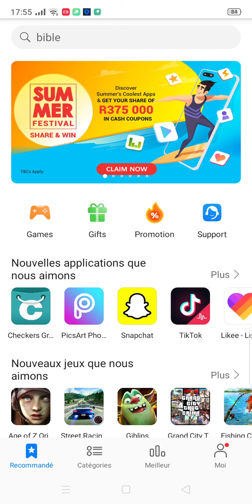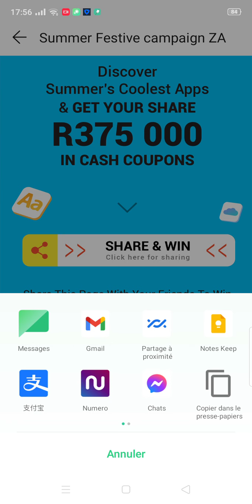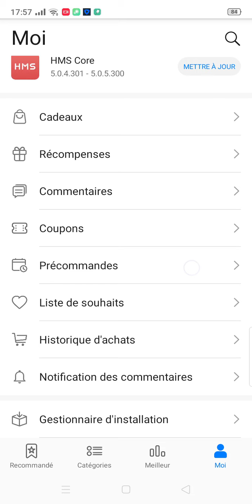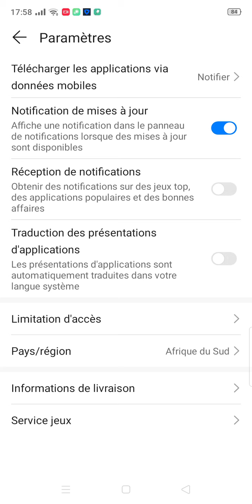حدث جديد 🔥 كل شخص تدعوه=1دولار#الكلنا_يد_وحدة✔️أفضل حدث نزل في تطبيقappgallery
أحداث جديدةappgaller